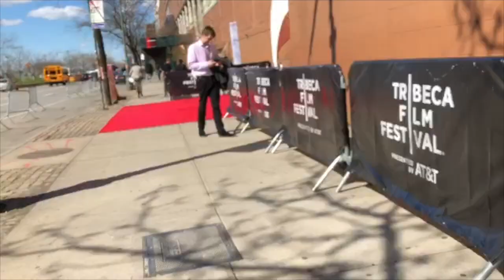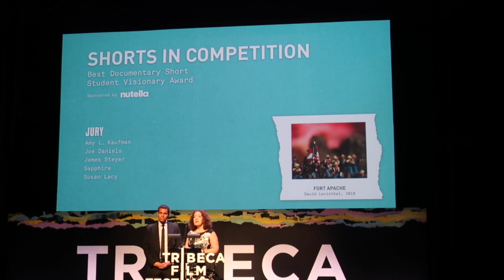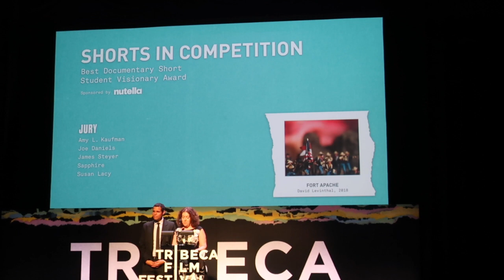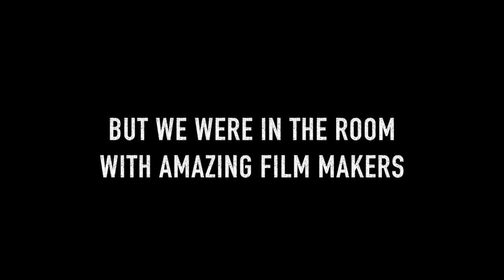Tribeca Awards Ceremony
This was the Tribeca Awards Ceremony and I had a blast.  No we didn't win, but I in the room with big winners and talented film makers.

Oh Yeah it's also VEDA 26 4 more days, 4 more days!